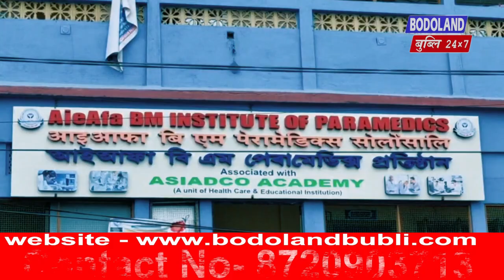आसाम रायजोआव 3 धन्टानि थाखाय बोथोर बिगियान मिरुआ सांग्रांथि फोसावदों ।